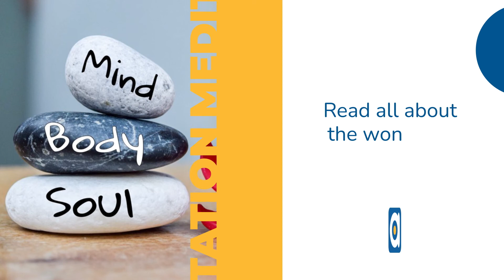ayoba app meditation advice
Sometimes when the world, work, school or life in general feels overwhelming, take a few minutes to disconnect and meditate.

Being in alignment is always important - try meditation to help centre yourself.

Read on how to start meditating and incorporating meditation into your daily routine.

Download ayoba now and follow our Brighten Your Day channel for more on meditation tips.